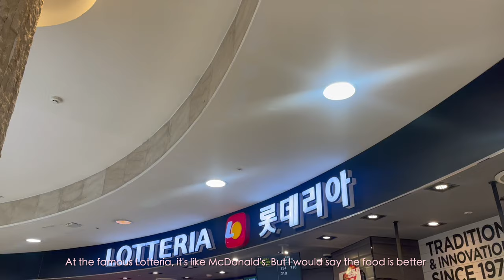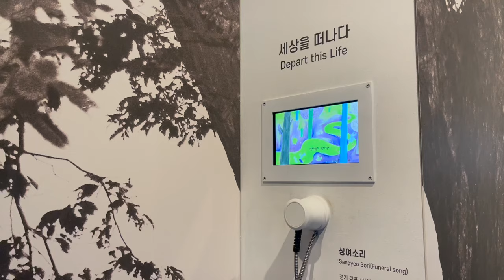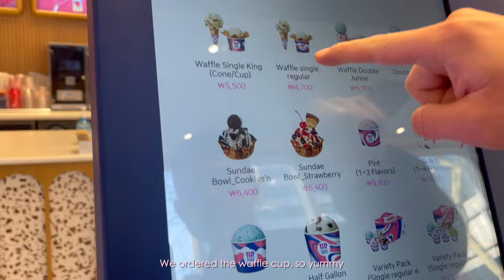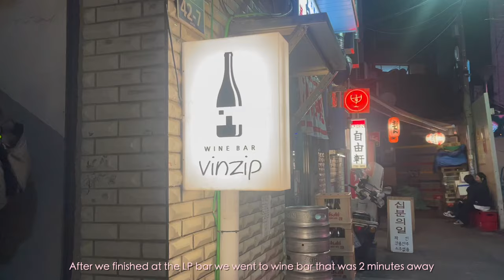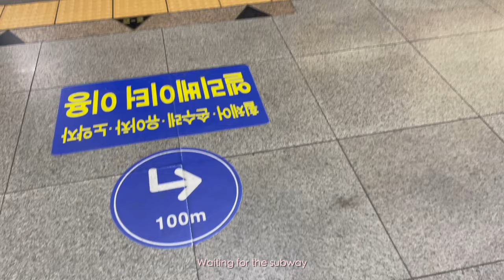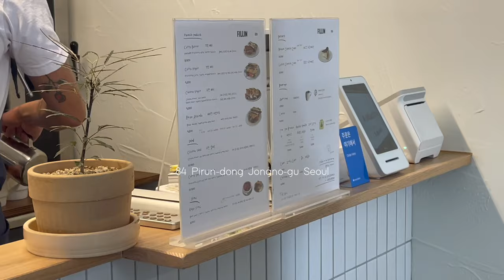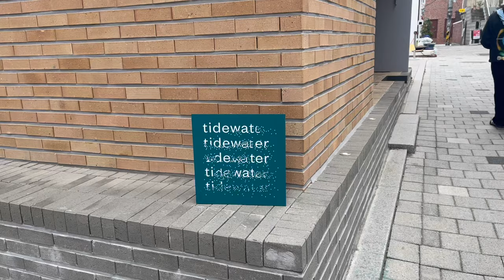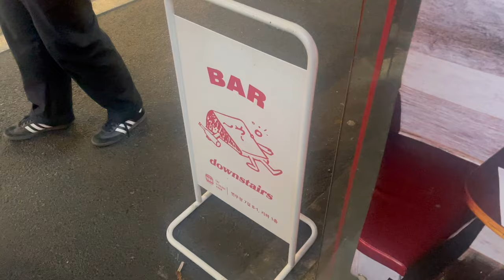SEOUL VLOG ೀ⋆ exploring Seongsu + OSOI + Hidden Speakeasy + cute bag charms + KOREA bead market!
˚｡⋆୨ Hi everyone ୧⋆ ˚｡⋆